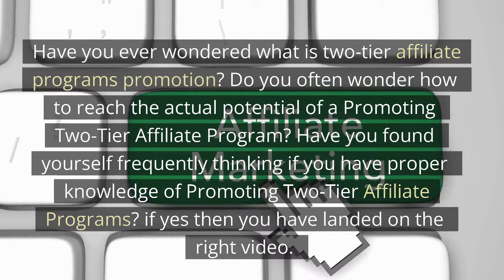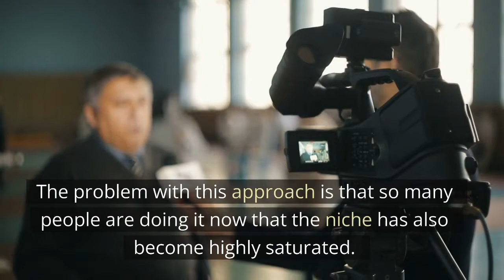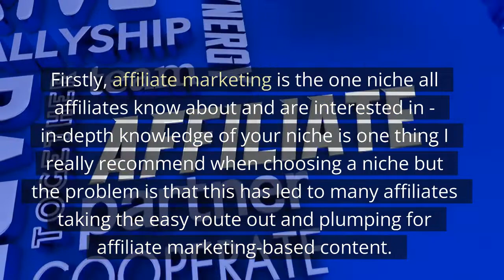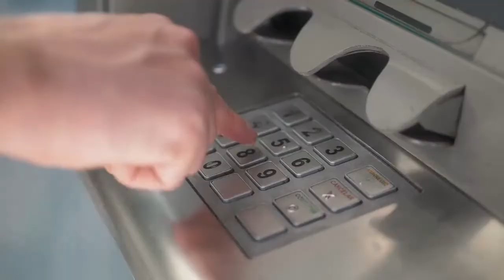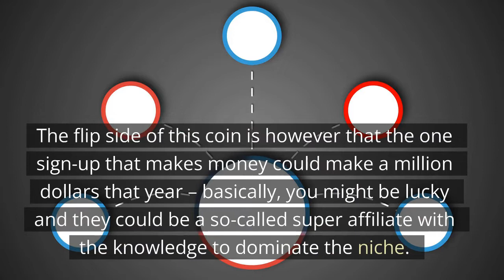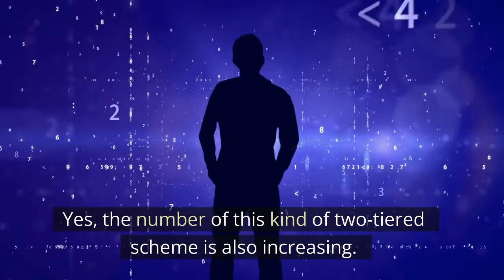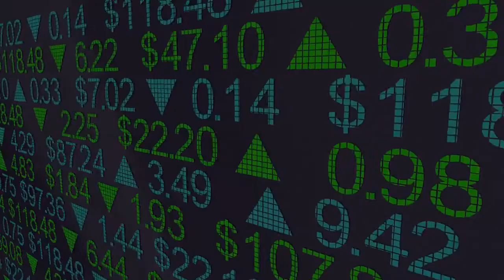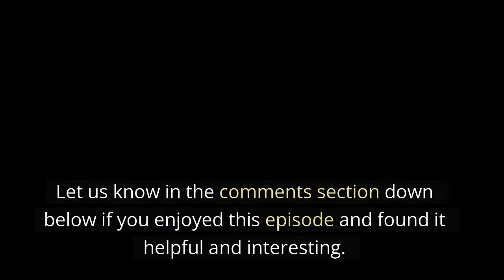Advanced Affiliate Marketing Course: The 3 Benefits of Promoting Two Tier Affiliate Programs